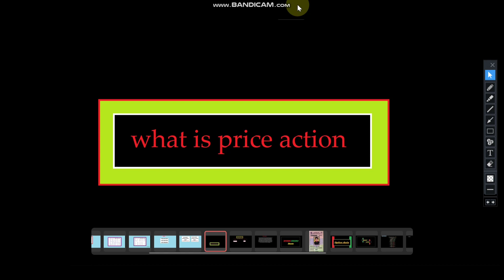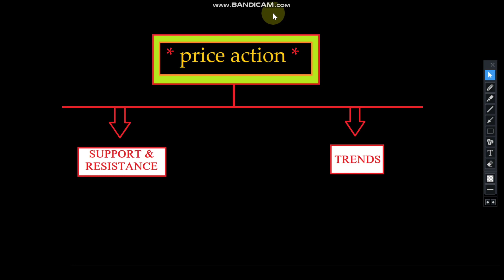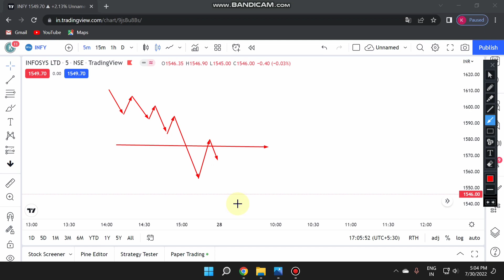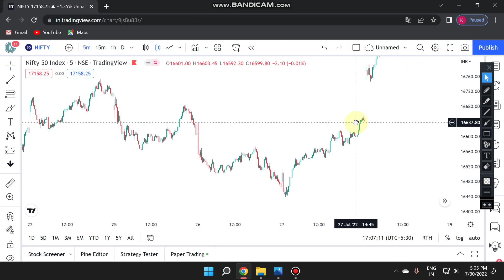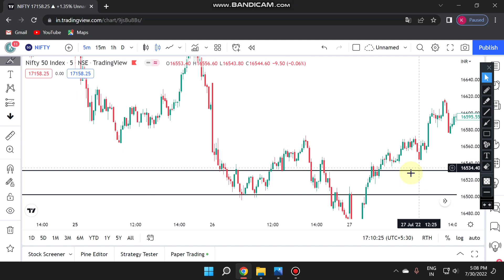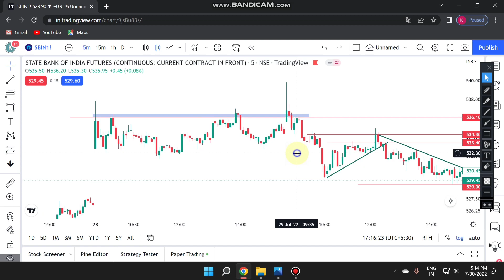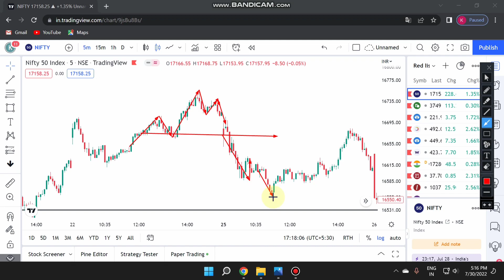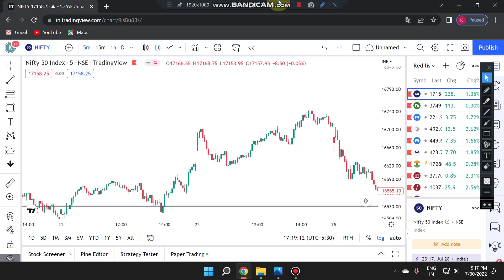price action trading for beginner || Basic to advance || intraday strategy in stock market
Price action trading in stock market || intraday strategy || Price action trading basic to advance ||